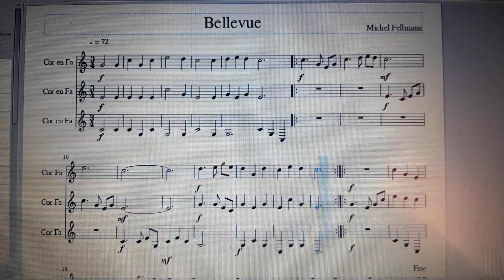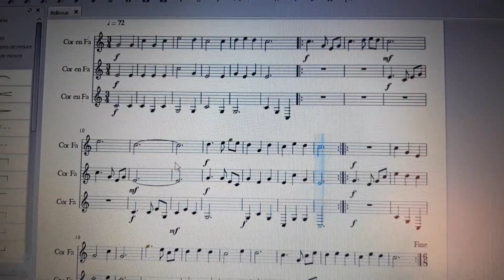Bellevue - Michel Fellmann